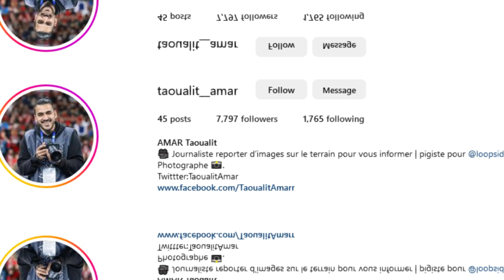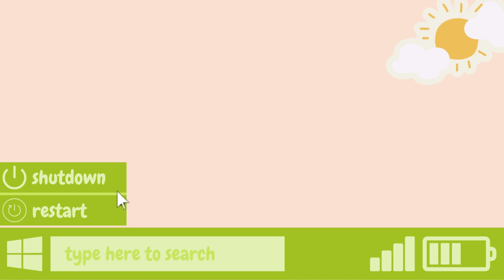Clear Photo shows BTS's V and Blackpink's Jennie Date In Paris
The latest buzz in the online communities and social media platforms is surrounding videos allegedly capturing a moment between BTS's V and BLACKPINK's Jennie.
The footage shows two people holding hands while strolling along the picturesque River Seine in Paris. The latest videos ignited discussions on the web as there were fans supporting the two global idols' relationship, but there were a handful of fans denying that it was V and Jennie in the videos despite all the evidenc
In a bid to acquire additional information regarding the speculated relationship, certain fans initiated a video chat with photographer Amar Taoualit, the individual who initially shared the videos. The photographer confirmed that the two individuals in his video were Jennie and V.
Following the latest buzz, Amar Taoualit's photographer friend, Ali Letaissa, has added fuel to the fire by posting a clear photo of BTS's V wearing the same outfit as seen in alleged videos with BLACKPINK's Jennie in Paris. A member of V's management team can also be seen behind V. The photo has sparked numerous reactions from fans and has generated significant buzz on social media platforms.
Additionally, another photo was uploaded online, allegedly showing Jennie wearing the same outfit seen in the video next by a member of her management team.
As the alleged videos and photos continue to generate buzz, whether the artists or their agencies will address the rumors remains to be seen. Until then, fans and K-netizens alike will continue to speculate about the relationship between BTS's V and BLACKPINK's Jennie.